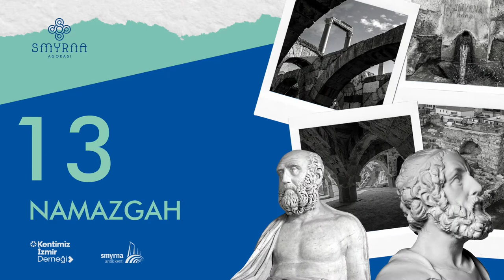🇬🇧 Smyrna Agora - Tour Guide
Located in the heart of historical city center of İzmir, Smyrna Agora is one of the world’s largest of its kind.

🦉 Lineup
00:00 - Smyrna Agora
02:19 - Agora North Street
02:50 - Ottoman Era Cistern with Fountain
03:39 - Excavation House
04:14 - Agora Roman Bath
05:13 - Ottoman Building
06:11 - Smyrna Agora Experience Centre (Registered Building)
07:14 - Faustina Avenue
07:52 - Bouleuterion Avenue
08:23 - City Council and Mosaic Building
09:41 - Faustina Gate
10:36 - Hedgehog Tree
11:35 - Tombstones
12:22 - Namazgah
12:52 - West Portico
13:49 - Agora Water Canal & Fountain
14:42 - Basilica
15:30 - Basilica Wall Inscriptions (Graffiti)
16:45 - Basilica Grand Bazaar